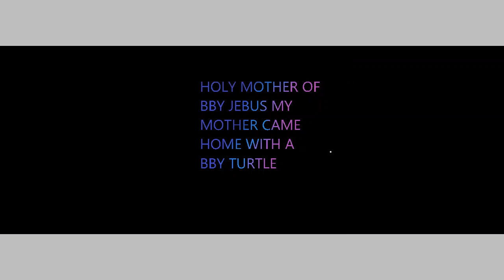Drawing with a mouse + another suprise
Oh gawd how do I live with my life, I allready have 3 children to take care of a dog, rabbit, and a fish.